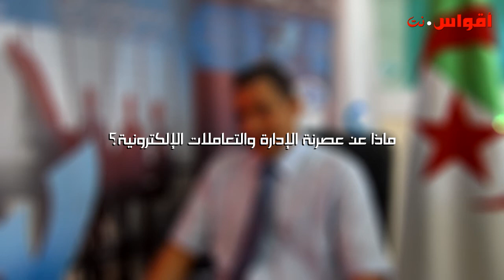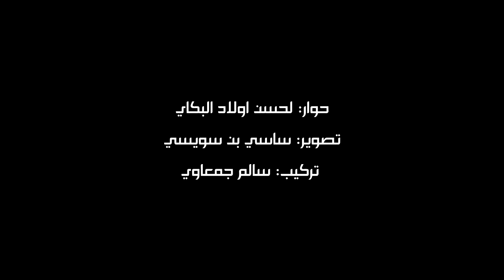حوار مع السيد بن كازا عبد الرحمان مدير الصندوق الوطني للتأمين على البطالة cnac وكالة أدرار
أجري هذا اللقاء على هامش فعاليات الصالون الوطني للتشغيل سلام 2016 بالسويقة أدرار